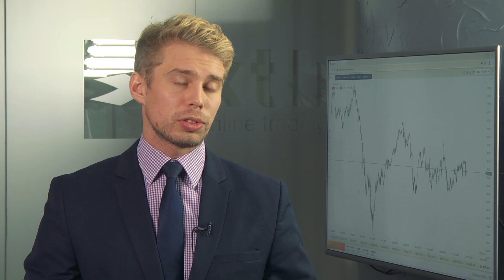Kawa lepsza niż złoto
Kawa stała się wyjątkowo atrakcyjna dla inwestorów. Wzrosty cen przebijają korzyści z inwestowania w złoto.

Cena kawy kontynuuje bardzo silne wzrosty, to już ponad 120 centów za funta. To są wzrosty o ponad 30 proc. od lokalnego dołka.

Sytuacja jest bardzo podobna do tej z 2016 r., a jest to związane z dwoma czynnikami.  Bardzo spadają zapasy i zmieniło się nastawienie inwestorów spekulacyjnych.

- Pierwszy raz  w tym roku mamy sytuację, gdy ilość pozycji krótkich jest mniejsza niż ilość pozycji długich – mówi w rozmowie z MarketNews24 Michał Stajniak, ekspert XTB.

To oznacza, że cena kawy powinna rosnąć.

Prognozy cenowe dotyczące kawy szybko traciły ostatnio na aktualności. Czy cena kawy może wzrosnąć o 60 proc.?